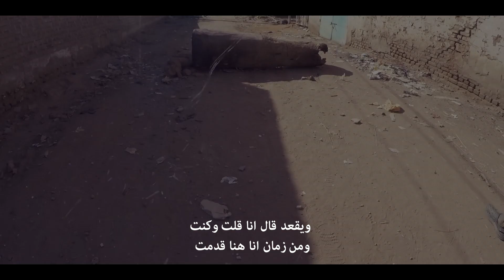Mozes, Kinani, Abbady, Fodimix - 3) ود بلد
@mozes.i                  - V1
@kinani00                - V2
@hatemabbady       - V3
@fodimix_raw          - hook

Protesting Footage collectors
- mohammed mustafa
- Muaz osman
- BBC